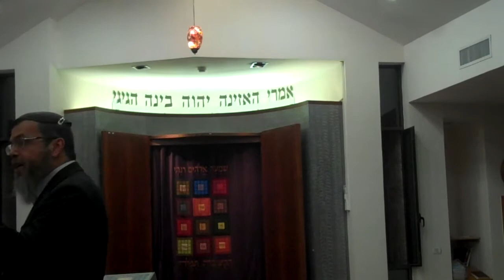ד"ר נפתלי פיש על פסיכולוגיה ויהדות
לרגל הוצאתו לאור של הספר "נחת רוח" מאת  ד"ר נפתלי פיש, מומחה לפסיכולוגיה קלינית והיפנוזה, המתמחה בטיפול בהתמכרויות ו"החלמת הילד הפגוע", בית הכנסת ניצנים  ערך ערב עיון בנושא
פסיכולוגיה ויהדות

ד"ר נפתלי פיש מרצה פה בנושא פסיכולוגיה יהודית והיפנוזה ככלים להחלמה ולצמיחה

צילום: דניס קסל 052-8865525